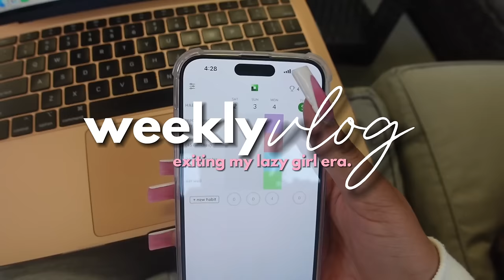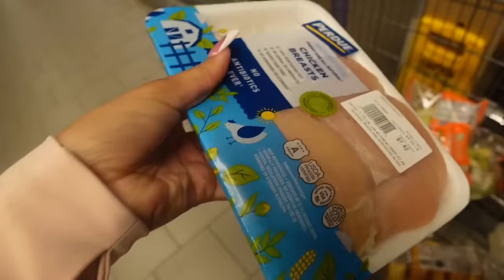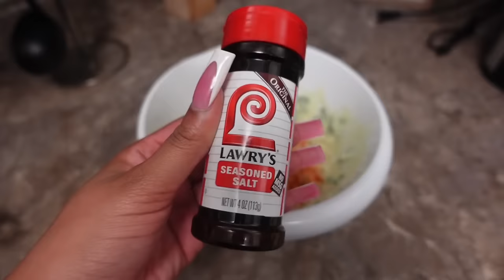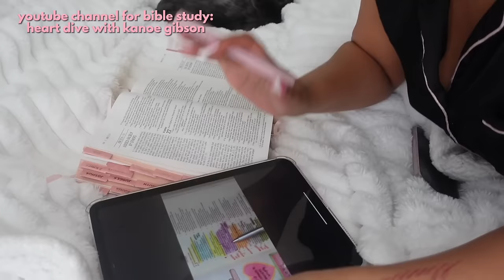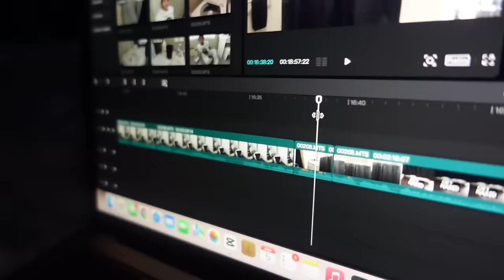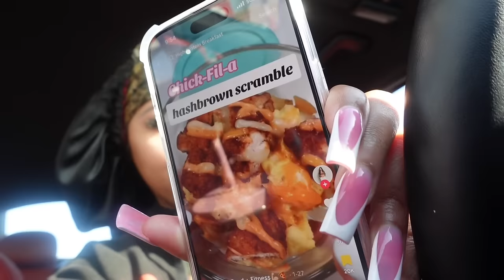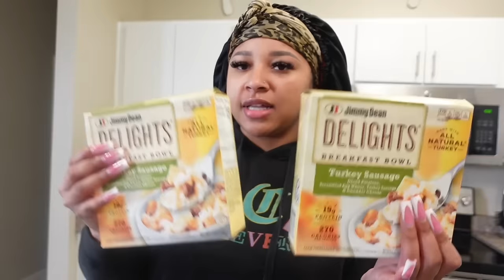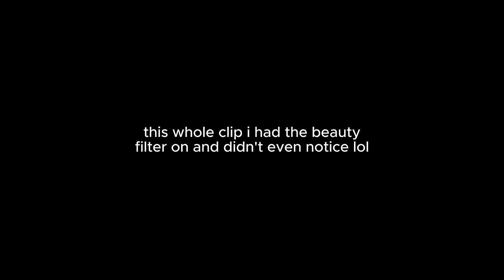weekly vlog : exiting my lazy girl era | 75 soft challenge, gym, what i eat in a day + more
If you’re looking to start your own skincare brand try iCare Private Label!
Here’s how it works:
1. Select your formulas
2. Select your packaging
3. Submit your logo
4. Wait for the order to arrive
Start your own beauty brand in two weeks with iCare Private Label!

FAQ:
🤍 what do I use to edit? Caput